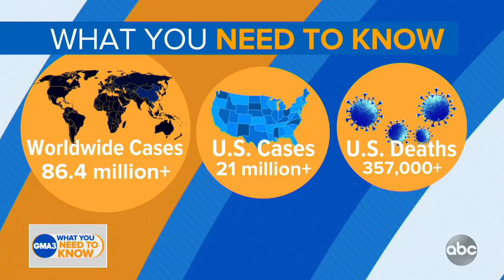How does COVID-19 compare to the 1918 flu?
Dr. Jen Ashton contrasts the latest coronavirus with the influenza pandemic of 1918.